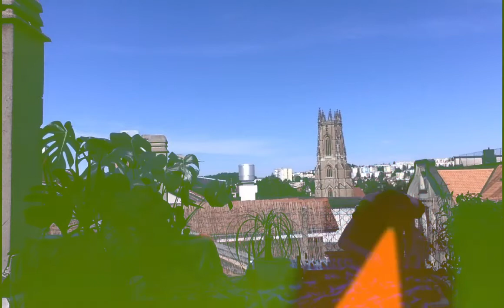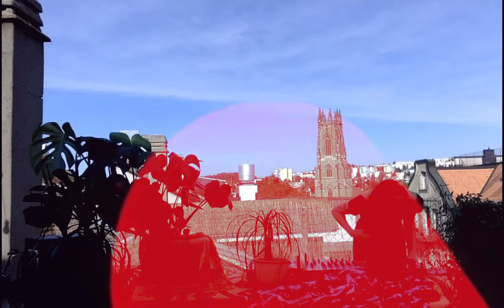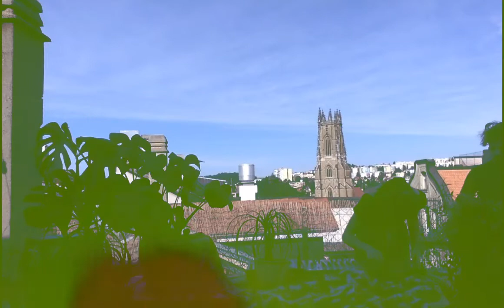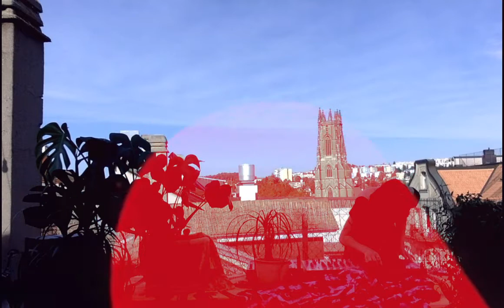Reymour @ Kiosk Radio 15.05.2020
Kioskradio.com